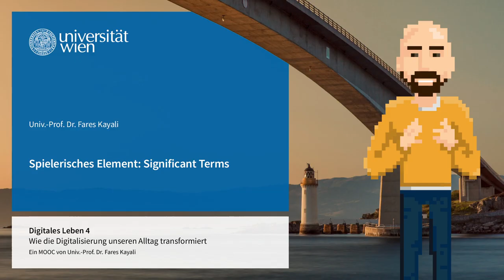Spielerisches Element: „Significant Terms“ | iMooX.at